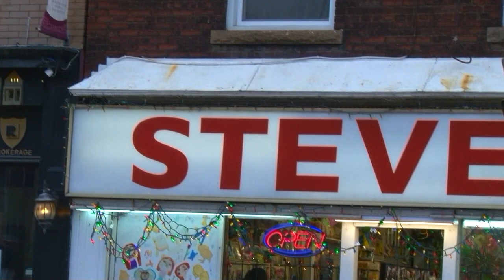jaykaydub - Perfect Intro (the VIDEO)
A music video for the intro off of the 2020 project "Still Livin'" by Jess Kerr Whoa. Directed by Tosh Watson and Jess Kerr baby!!